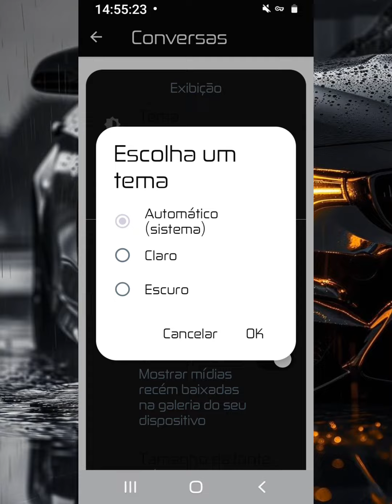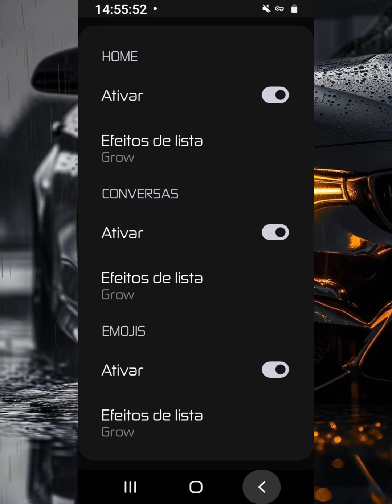[🤍] LINK DIRETO | SAIU!! NOVO MELHOR WHATSAPP IMUNE PRIMÁRIO E SECUNDÁRIO - IMUNE A TRAVAZAP 2024!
salve rapaziada 💙

download abaixo.

créditos:no imune.